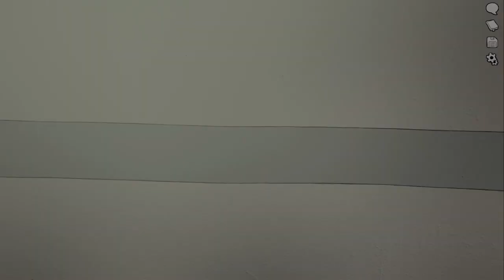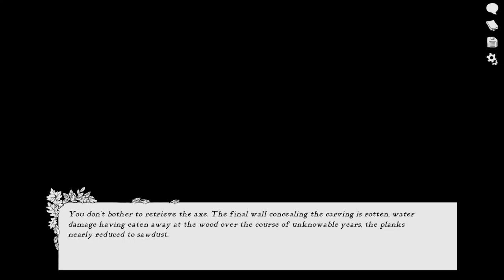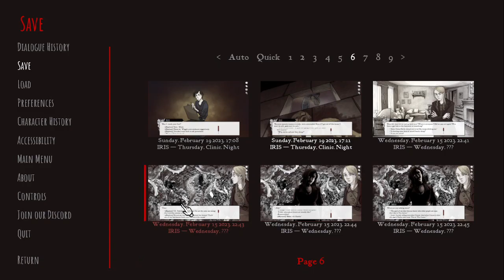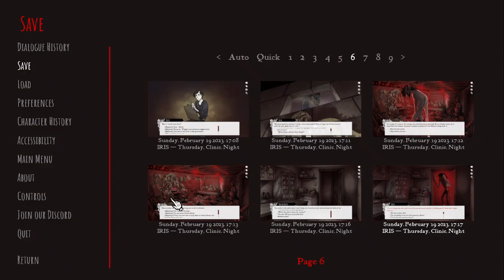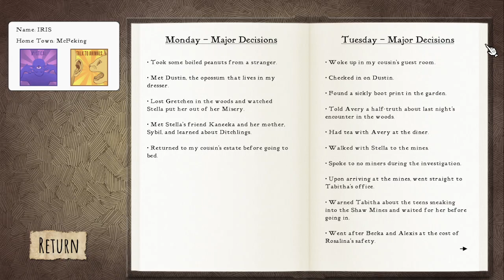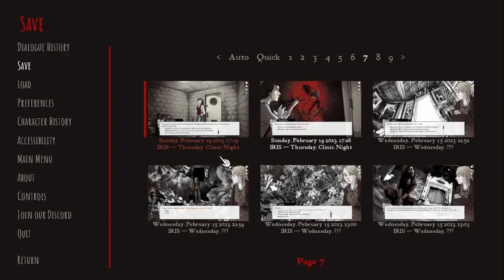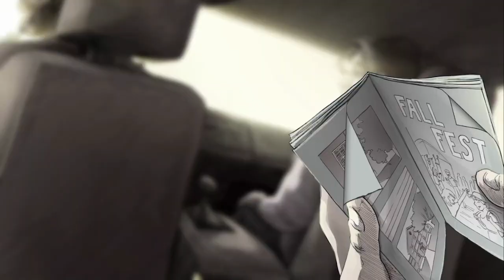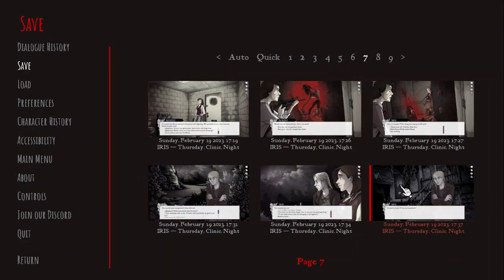Clarity in Paint- Scarlet Hollow (part 9)- GamesRHard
Howdy Neighbors!
This is Scarlet Hollow, a game where you return to your hometown after a family member passes away, and you see how the town has changed since you have left. This time, we find something I don't think we were supposed to find.